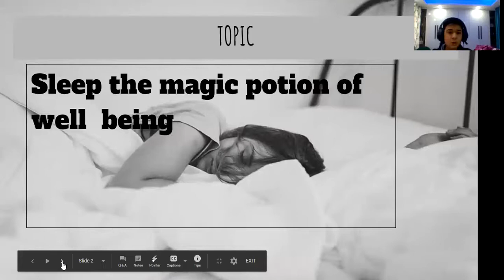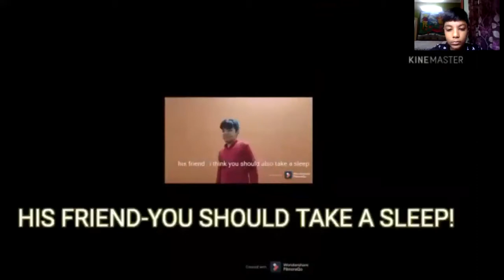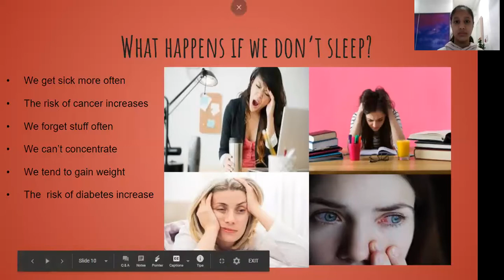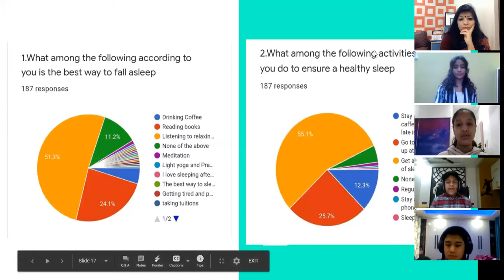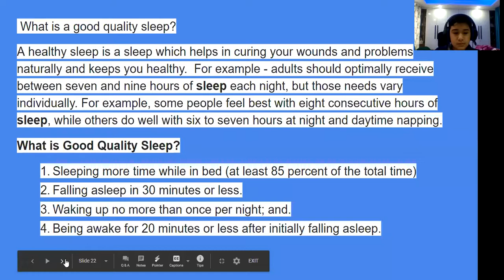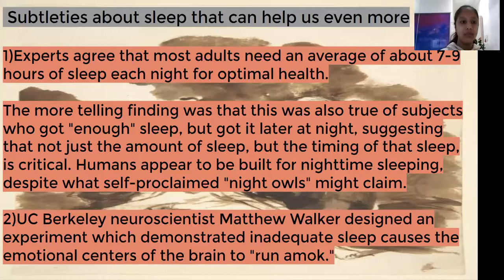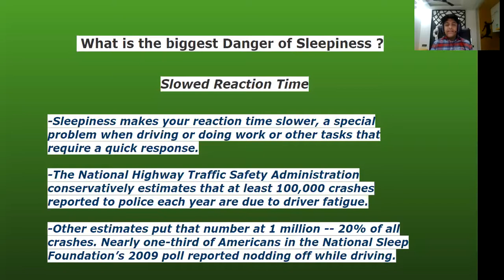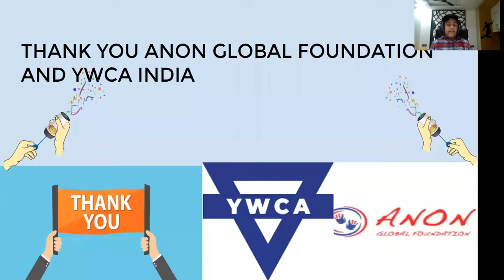Sleep-the Magic Potion of Wellbeing : Winning team- Inception - Junior Category